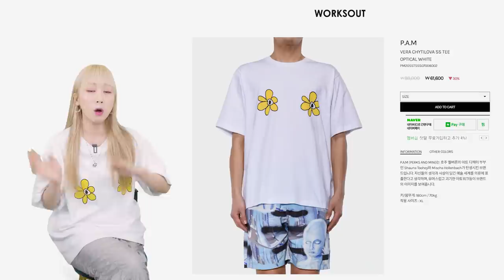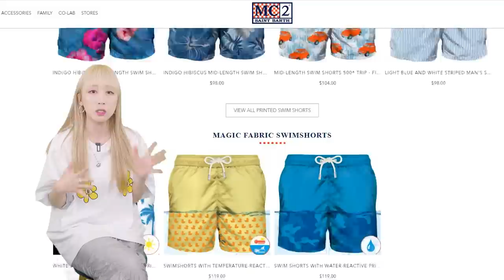나만 알고 싶은 국내외 남자 그래픽 티셔츠 브랜드 모음 | 패션하울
여름엔 정말 입을 옷이 한정적이죠?! 특히나 남성분들께서는 반팔 티셔츠를 제일 많이 입을실 것 같은데요!

오늘은 이미 유명하지만, 제가 항상 쇼핑백에 담아두는 유니섹스 해외 브랜드들을 공유하면서,
솔직히 나만 알고 싶은 국내 이쁜 프린팅 티셔츠 2 브래드를 소개하려 합니다!!

PRODUCT INFO

(1) Perks and Mini (공홈)

 (꽃찌 티셔츠 - 키미가 착용하고 있는 사이즈는 XL 사이즈 입니다!)

(2) Daily Paper

(3) Aime Leon Dore

(4) MC2 Saint Barth

(5) Cost per Kilo (모델 착용 사이즈는 두 티셔츠 모두 XL 사이즈입니다)

(6) Bad Blue

0:00 Opening
1:04 Perks and mini
2:52 Daily paper
3:34 Aime leon dore
4:19 MC2 Saint Barth
5:07 Cost per kilo
7:10 Bad Blue
8:19 Ending